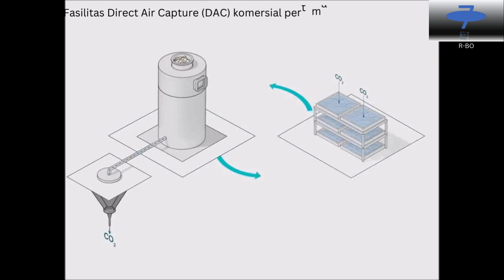Fasilitas Direct Air Capture DAC komersial pertama di Amerika diresmikan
sumber video/foto/musik